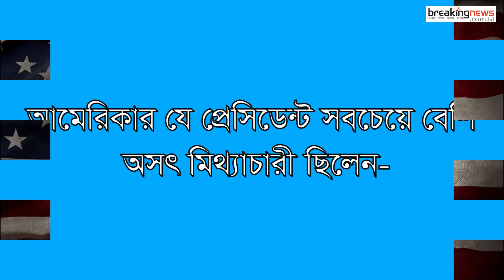আমেরিকার ইতিহাসে অতি অসৎ ও মিথ্যাচারী প্রেসিডেন্ট। American President। Breaking News Bd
আমেরিকার বিদাযী পেসিডেন্ট  ডোনাল্ড ট্রাম্প , রেগান ,  রিচার্ড নিক্সন,   লি-ন্ডল জনসন,    জর্জ ডব্লীউ বুশ,   জুনিয়র  বুশ, এবং   বিল ক্লিনটন।

ডোনাল্ড ট্রাম্পের বিরুদ্ধে সবচেয়ে বড় অভিযোগ ছিল,  তিনি সত্যের ধার না ধেরে , নির্দ্বিধায় মিথ্যা বলতেন।  ওয়াশিংটন পোস্ট গণমাধ্যম দাবি করেন      মি. ট্রাম্প    ৩০ হাজারেরও বেশি মিথ্যচার করেছেন।

কিন্তু যেটা সত্য তা হলো, মি. ট্রাম্পের পূর্বসূরিদের অনেকেই অবিশ্বাস্য, ভয়াবহ রকমের মিথ্যাচার করেছিলেন।  সুতরাং মিথ্যচারের পথটা অনেক আগেই তৈরি হয়ে ছিলে ।
দেখার বিষয় তাদের সাথে      মি. ট্রাম্পের     তুলনা আসলেই হতে পারে       কিনা ?